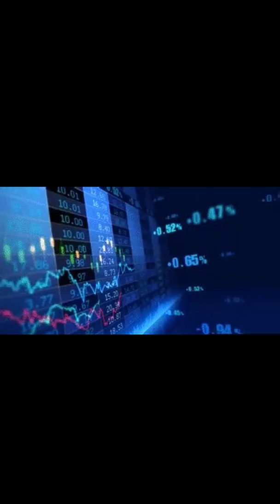Prince Henry the Navigator and the Age of Exploration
Overview of the feats of Prine Henry the Navigator of Portugal in making the country a dominant force in the emerging trend of exploration and colonization many European countries were wanting to do around the Renaissance era. His efforts led Portugal to be one of the most powerful and knowledgeable forces in Seafaring and Navigation ventures and helped catapult the Age of Exploration.